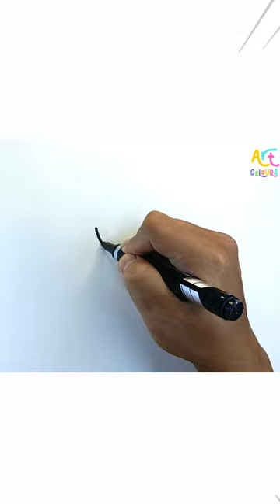Medical Drawing, Painting and Coloring for Kids & Toddlers | How to Draw, Paint Medical Equipment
Learn Drawing Basics and Coloring for Kids and Toddlers
Medical Equipment are so scare. I love drawing and painting Helicopter. Let's draw, paint this colorful Medical Equipmenttogether...

Medical Equipment ♡